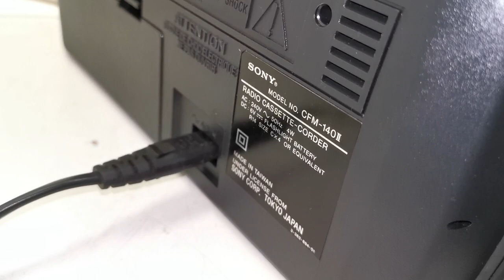Vintage SONY CFM-140 Radio Cassette-Coder Boombox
Selling this original 80's SONY CFM-140 Portable Radio Cassette-Coder Boombox. It is in good working condition. Radio tunes well and brings in many stations. Cassette deck plays well. The sound is brilliant! The photos you see of the items on our site are of the condition and actual unit available that you will receive. You are welcome to inspect the item and please ask all questions before buying, it will be sold as is. Thank you.

Product Information:
Model: CFM-140II
Era: 1990's
Tuner Bands: AM FM
Cassette Tape Player
Built-in speaker
Volume Control: Rotary
Batteries operated (not included) or AC adapter powered
Dimensions: 390W x 90D x 140H mm